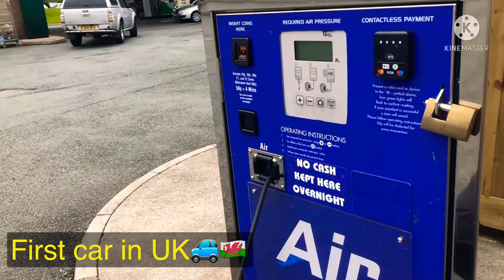Nagluto ng chow mien habang naka break sa duty at May kotse na kami🚙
I started my YouTube uploads because I wanted to have a personalized diary where I can store all my family precious moments and to show everyone that a housewife can do a lot of things at the same time.

I created my channel, to show that woman can do a lot of wonderful things without giving up on their passion and dreams.

My channels content mainly contains about my family’s daily living but I also share my talents when it comes to cooking, make up tutorials, food reviews famously known as mukbang, restaurant reviews, travel and I sometimes share some videos about reactions on certain movies, celebrities or events.

Indeed, being a woman can be a lot more.

🎥Editor: KineMaster, InShot and iMovie
📽Music: CREDITS TO COVER SONGS PH

✈️Credits to Intromaker and KineMaster